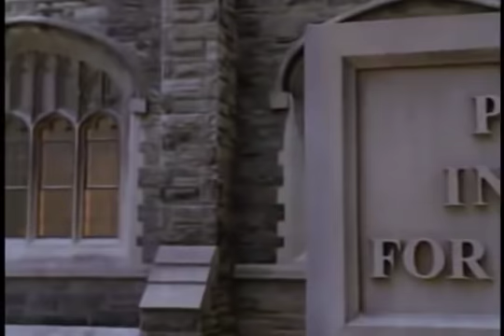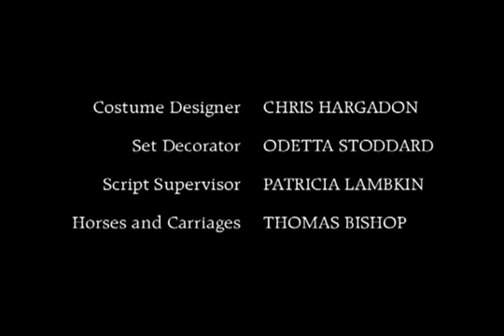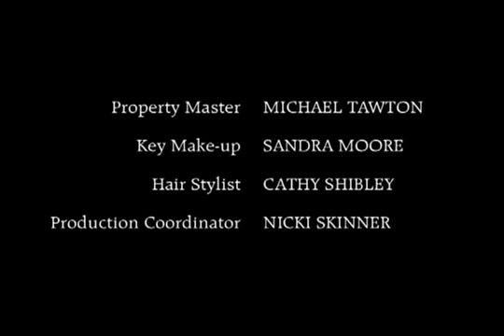The Miracle Worker (2000)- sa prevodom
Ne posedujem autorska prava.

Helen Adams Keller je sa devetnaest meseci preležala težak encefalitis i tada potpuno oslepela i ogluvela. Dok su druga deca učila da govore, ona je živela u sopstvenoj tišini i tami, gluvonemoslepa. Sa sedam godina dobila je negovateljicu, Eni Mensfild Saliven, koja je neopisivom požrtvovanošću i strpljivošću postigla ono što do tada nije uspelo Heleninim lekarima.